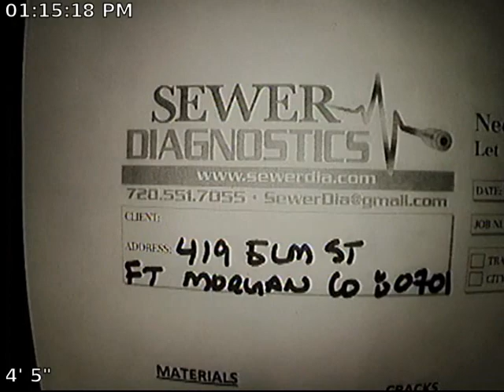Elm Sewer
Sewer Inspection